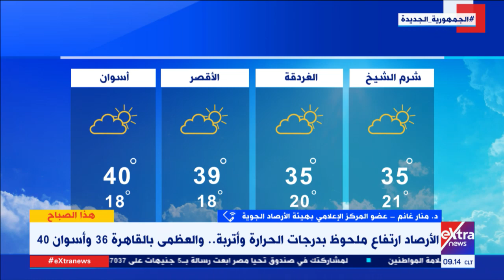د. منار غانم عضو المركز الإعلامي بهيئة الأرصاد الجوية توضح حالة الطقس اليوم